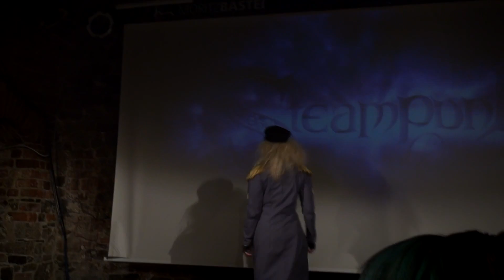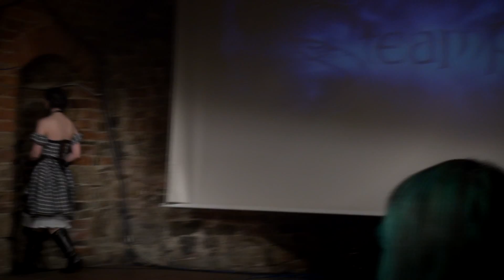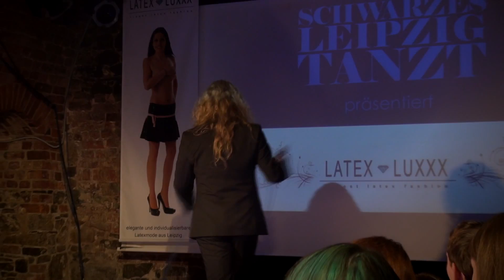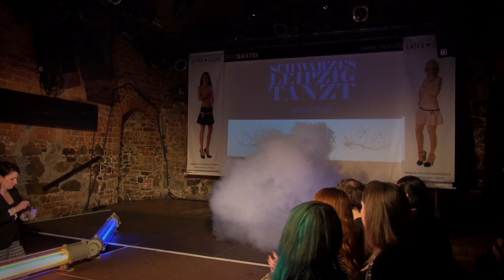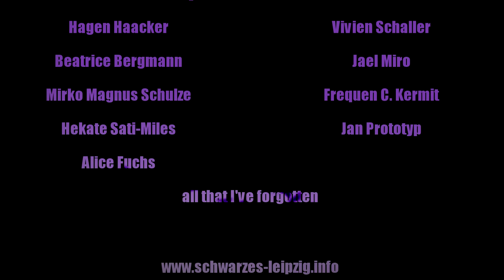Schwarzes Leipzig Tanzt meets Fashion 2014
für das fehlen des Tones an einigen Stellen  ist der Rechtsstreit zwischen You-Tube und der GEMA verantwortlich

Die 24. Ausgabe von "Schwarzes Leipzig Tanzt" :
steht ganz unter dem Motto: Mode und Musik

Modenschau mit 3 Designern:
Steampunk Princess
(Hamburg)
Fashion & more Weerasak Karnchuang
(Leipzig)
Latex-Luxxx.de
(Leipzig)